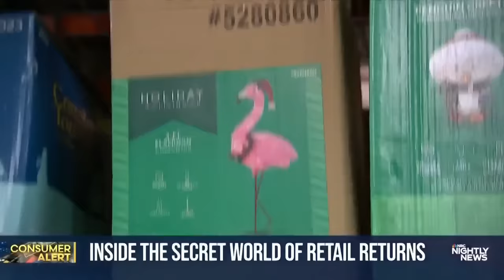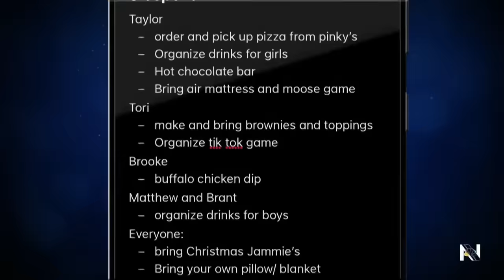Nightly News Full Broadcast - Jan. 6th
Piece of Alaska Airlines plane detaches mid-flight, prompting emergency landing; First winter storm of new year moves through Northeast; U.S. official: Pentagon waited days to inform W.H. officials of defense secretary’s hospitalization; and more on tonight’s broadcast.